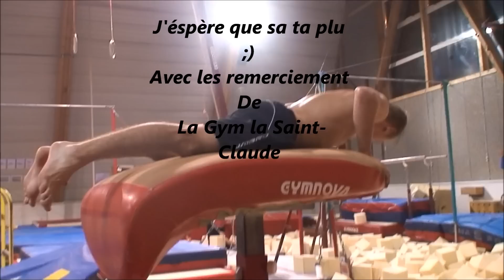Vidéo Gym La Saint Claude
Voilà une petite vidéo En direct de la gym la saint claude !!

Dsl pour ceux qui l' attendais sur facebook